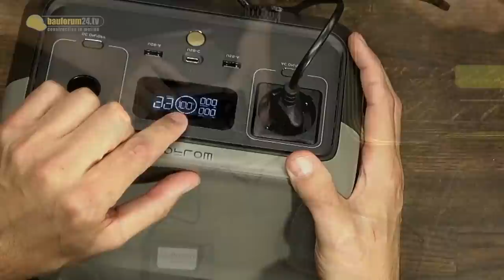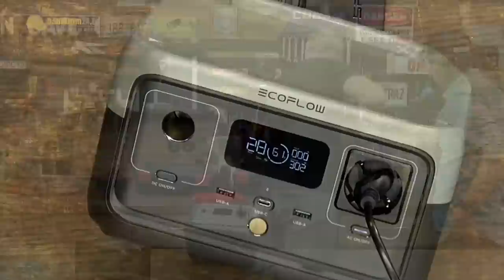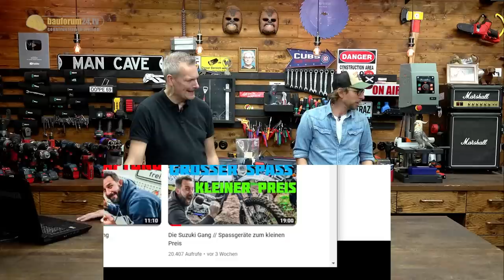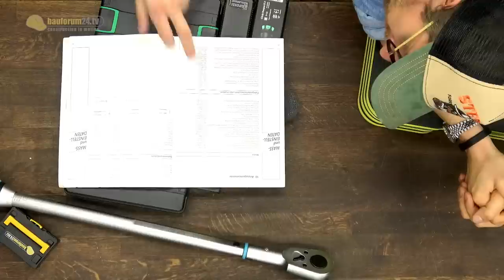LET'S BASTEL EXPOSED! | BAUFORUM24 WERKZEUG NEWS - LIVE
Geht's Michael Truppe nur um Kohle? Was steckt hinter der Geld-Druckmaschine Let's Bastel?
► Diese ECOFLOW Powerbank verlosen wir in diesem Video*

► Neue EcoFlow Delta 2 Powerbank bei Amazon*
► EcoFlow Delta 2 Zusatzakku 1kw/h*
► Größer geht nicht: EcoFlow Delta Pro*
► EcoFlow Delta Max (2kW/h)*
► 2kw/h Zusatzakku für EcoFlow Delta Max*
► EcoFlow Delta Mini*
► 1.800W für 400€ - Ecoflow River*